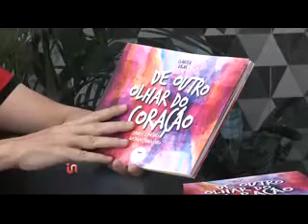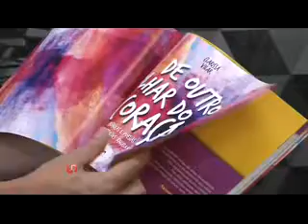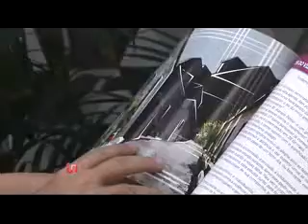Inside TV - Entrevista com a escritora Clarisse Vilar